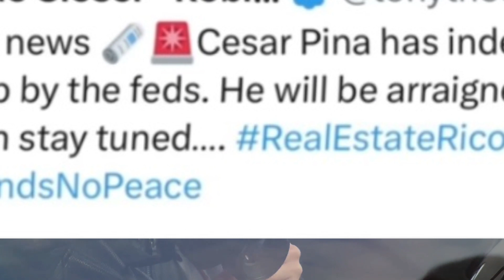DJ ENVY: Business Partner Ceaser arrested by the FEDS for Scamming.